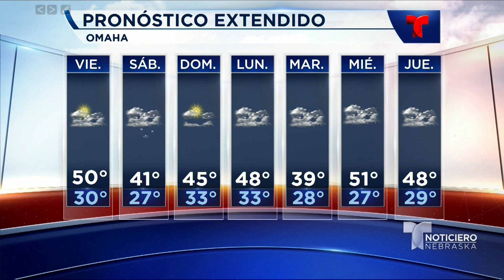Pronóstico del tiempo jueves 12 de marzo del 2020.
Nebraska- Para esta noche cielos nublados, regresa el mal tiempo con lluvias y tormenta invernal pero sin acumulación de nieve, para mas detalles no se pierda el estado del tiempo con nuestra reportera Gaby_morenoo977. miércoles